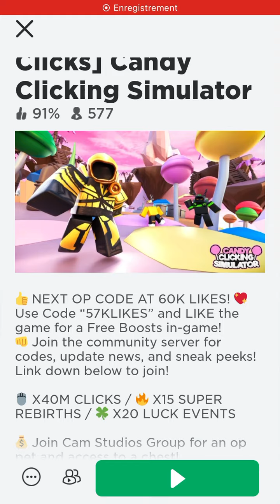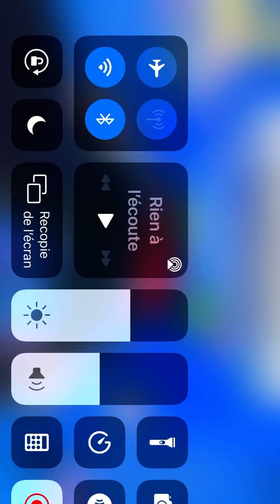Huge sur Roblox candy clicker simulator